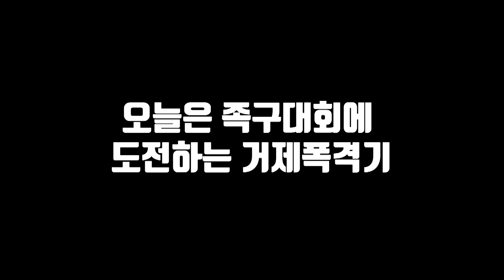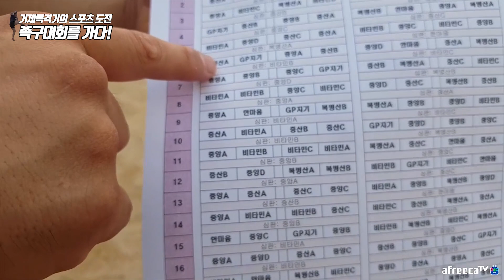"팀창단 3일만에 족구대회 우승을??" 팀거폭 족구대회 출전하다!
Hi everyone! AFREECATV SPORTS BJ GP

* 거제폭격기 카톡 ID : GP88

* GP's kakao talk ID: GP88